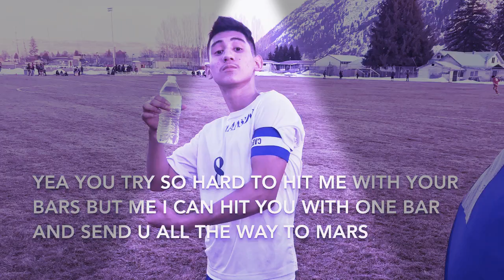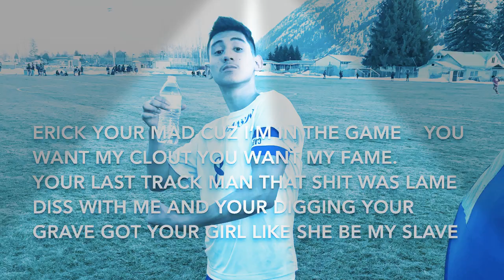2Ezyy Erick diss (Going Bad remix)